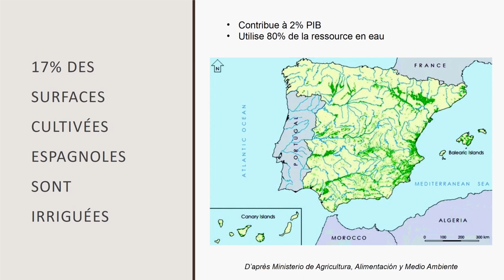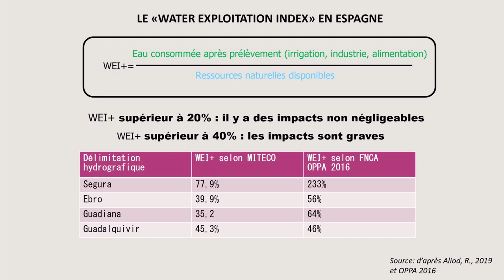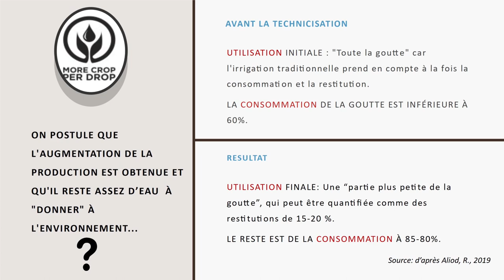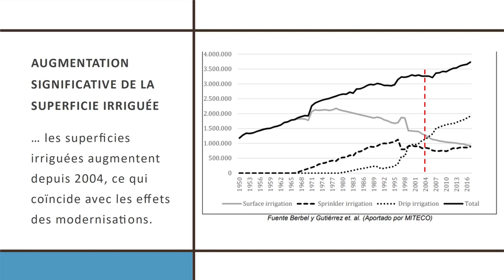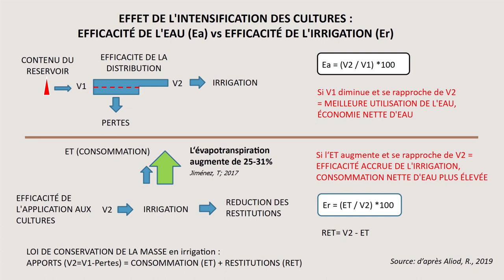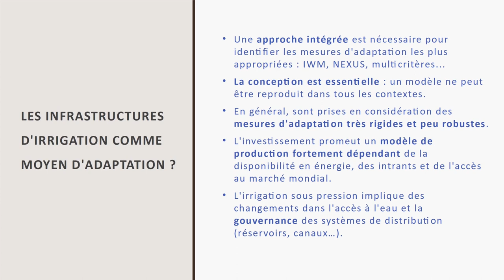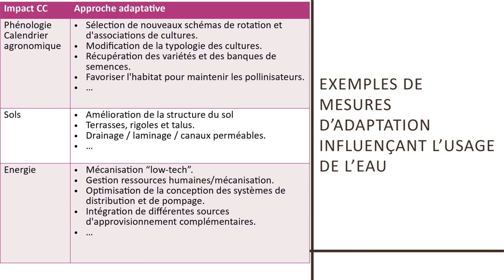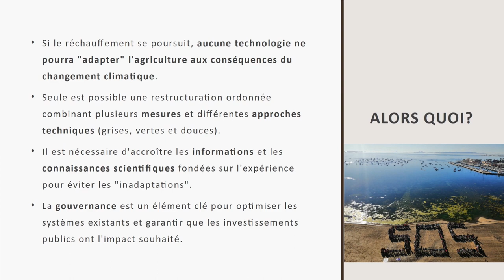L'irrigation en Espagne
Journée organisée par FNE Languedoc-Roussillon, consacrée à l'irrigation agricole, le 30 septembre 2020. Présentation d'Annelies Broekman (CREAF, Université Autonome de Barcelone)